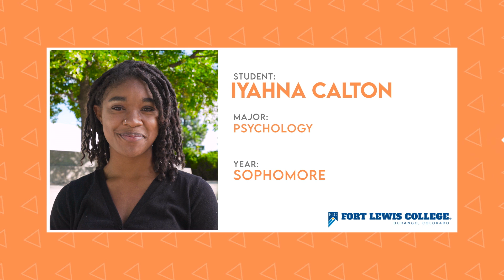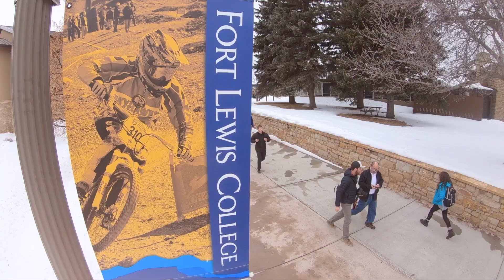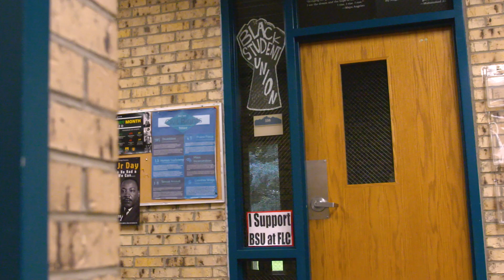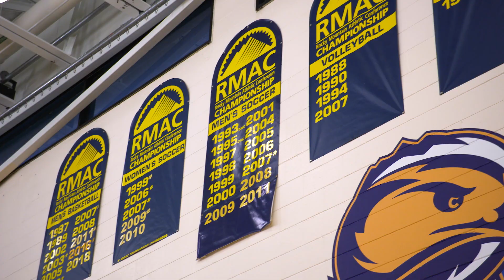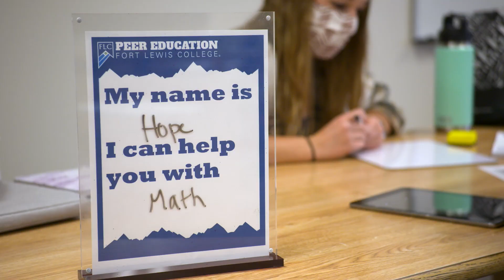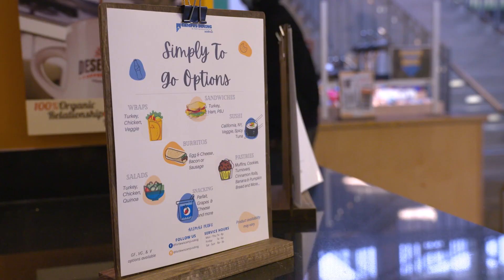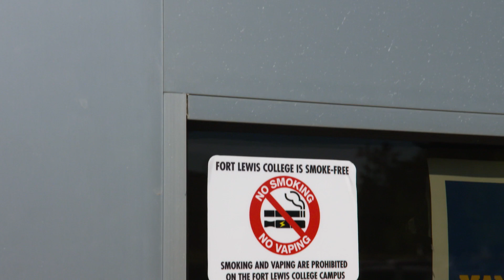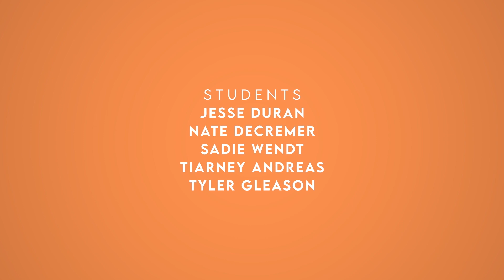The College Tour | Full Episode | Fort Lewis College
Fort Lewis College is proud to be Episode #1 of The College Tour, a series that launched in December 2020 on Amazon Prime and Roku. Hosted by Amazing Race alum Alex Boylan, TCT seeks to introduce students to different colleges across the country, in the voices of the students that know it best. Check out the complete 30-minute episode here!